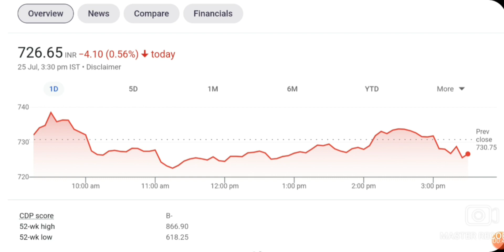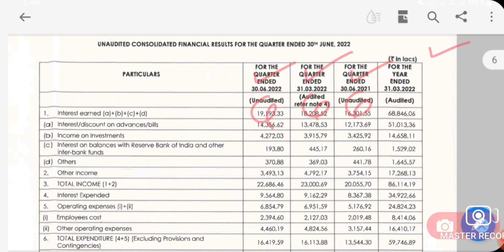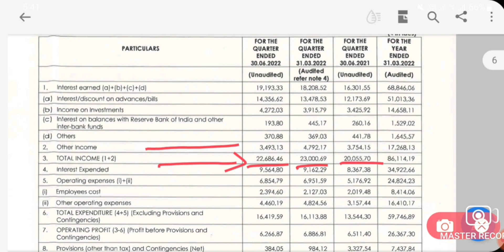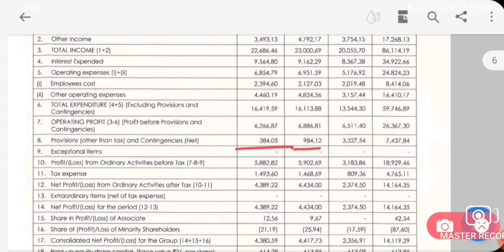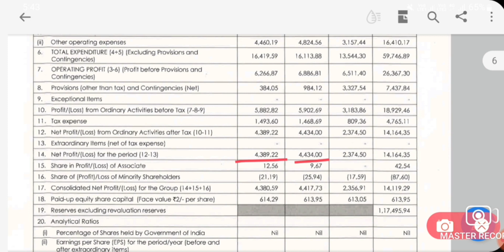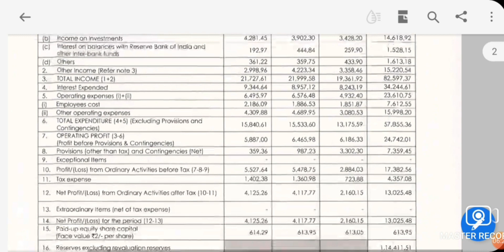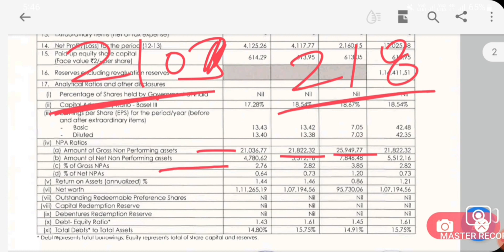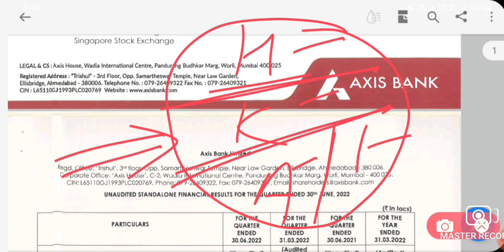दिग्गज STOCK कल MARKET को हीला देगा | LATEST MULTIBAGGER STOCKS | STOCK MARKET NEWS